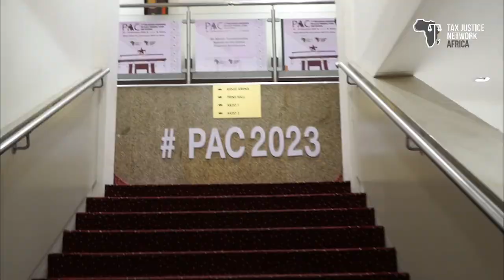PAC 2023 Day 3 Highlights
The 11th Pan African Conference on Illicit Financial Flows and Taxation (PAC2023) explores the role that African
 countries have played and ought to play in international
 conversations that are beginning to have implications on
 African efforts to engage in domestic resource mobilisation
and curb illicit financial flows from the Continent.